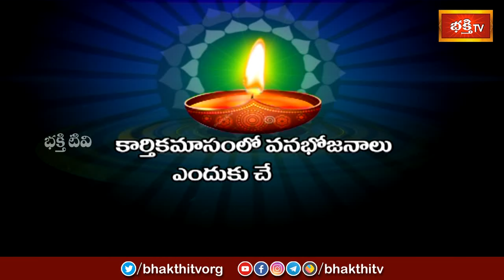కార్తికమాసం విశిష్టత, ఈ మాసంలో ఆచరించాల్సిన విధి విధానాలు.. | Karthikamasam Special Dharma Sandehalu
Watch: కార్తికమాసం విశిష్టత, ఈ మాసంలో ఆచరించాల్సిన విధి విధానాలు.. | Karthikamasam Special Dharma Sandehalu By Dr. Bachampally Santosh kumar Sastry | Bhakthi TV

1. ఈ శివుడి పాట మీ ఇంటికి సిరిసంపదలను తెస్తుంది
2. Lord Shiva Most Popular Song
3. Samba Sada Shiva Song
4. Kalabhairava Ashtakam (కాలభైరవ అష్టకం)
6. కార్తిక మాసంలో తప్పక వినాల్సిన పాట

【♟】 KOTI DEEPOTSAVAM ALL VIDEOS :
1. Speeches at Koti Deepotsavam
2. Specials at Koti Deepotsavam | Bhakthi TV
3. Pravachanalu at Koti Deepotsavam